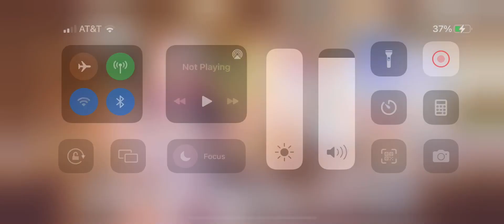Playing Princess Connect ReDive #209: The Friendbot-X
These event stories are so long, I only had enough time to do two more. The rest will be out soon!

Why is this becoming from a female RPG game, to a Mecha Game??